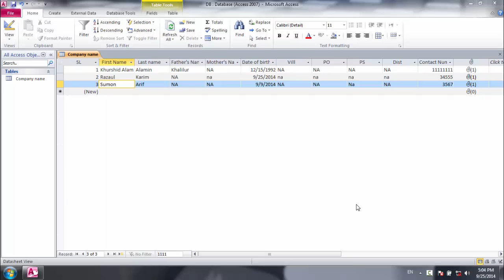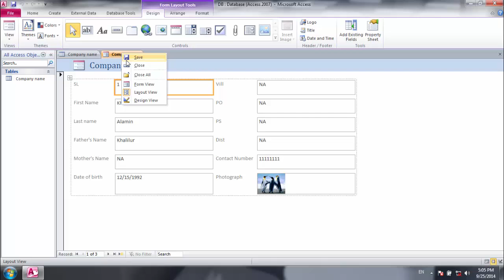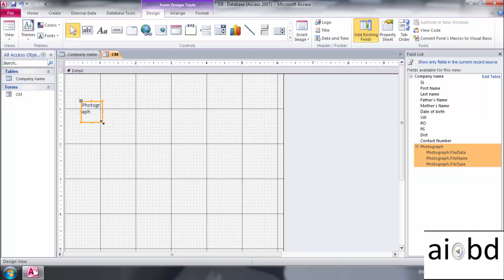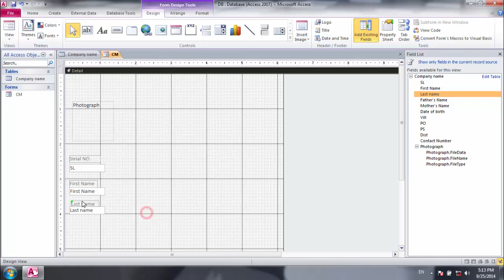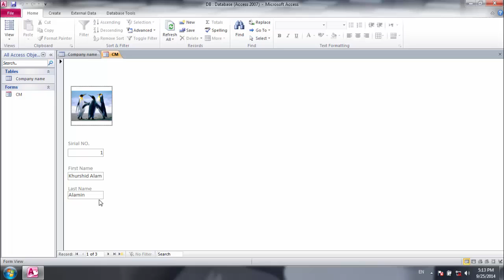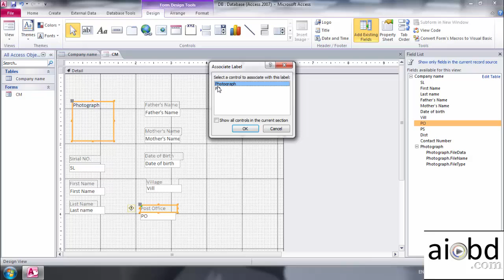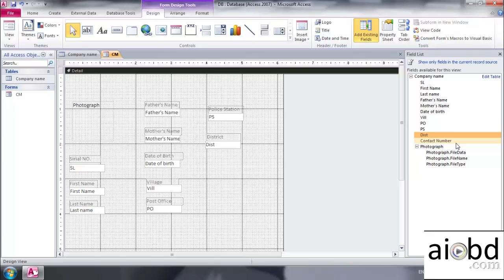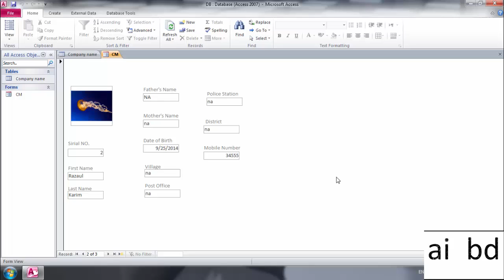Ms. Access part-3: basic form design